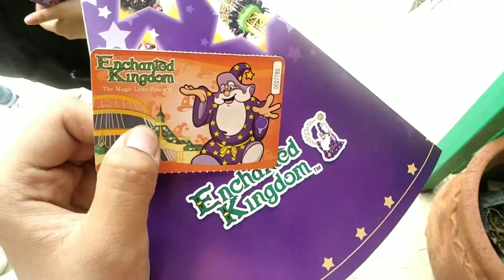Enchanted Kingdom Trip in 2 minutes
My friends and I went to Enchanted Kingdom, and we had so much fun!